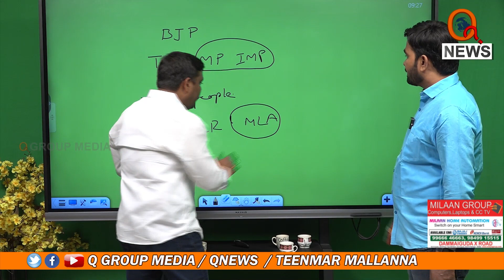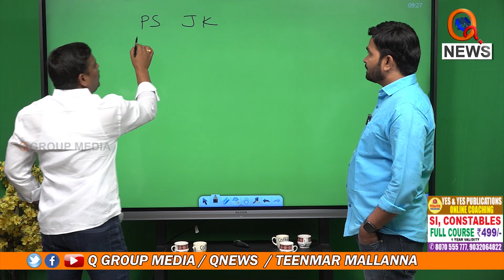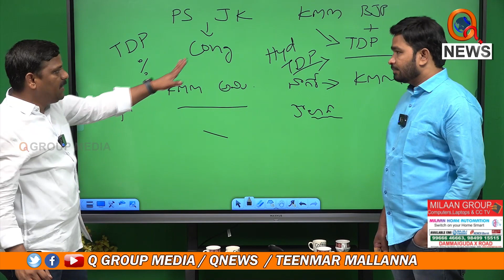టీడీపీ,బీజేపీ దోస్తీ..కారణమేంటి..? | Teenmarmallanna | Qnews